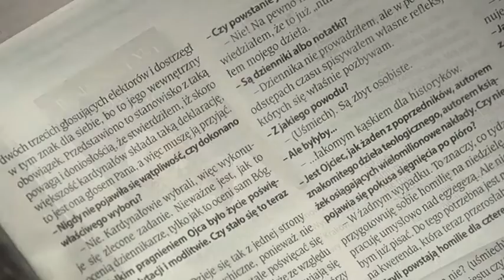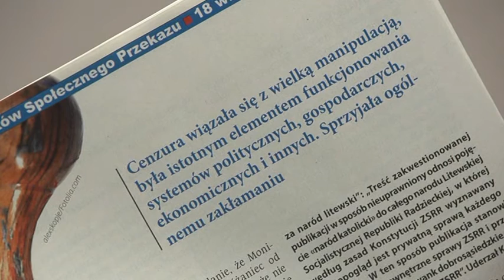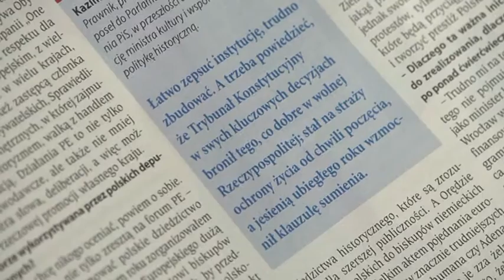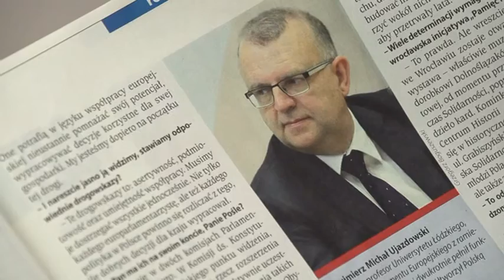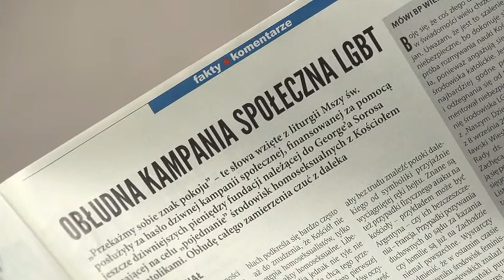„Niedziela”- przegląd tygodnia